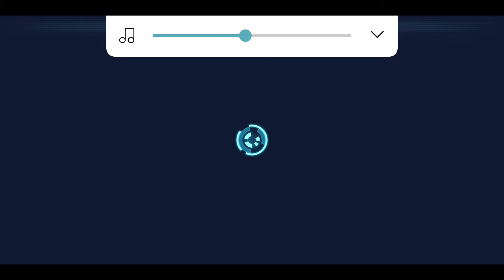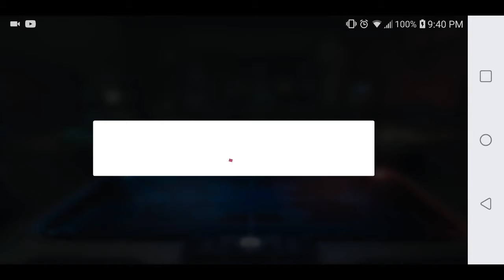Star war 2